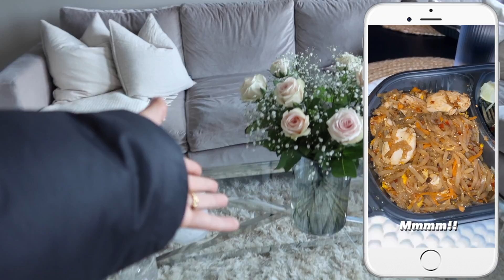DET BESTE UKEN I MITT LIV!! *Hus-update*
Dette har vært DEN BESTE uken i mitt liv! UTEN TVIL! Jeg føler meg så inspirert, glad og sliten..😅❤️
Trodde aldri jeg skulle si dette, men jeg gleder meg faktisk til å se alt 2021 har å by på.. 🙏🏼

Annonse/ Nå kan du skrive ord og navn på dine favoritter fra Ideal Of Sweden!
Koden "EVELINE15" gir deg -15% extra! 🎉